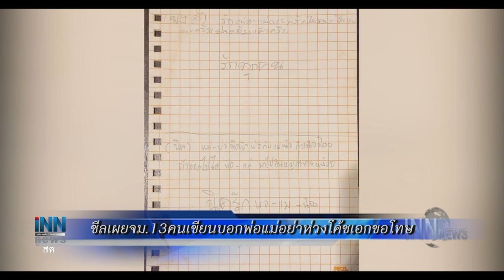ข่าวต้นชั่วโมง 09.00 น. (07/07/61)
ซีลเผยจม.13คนเขียนบอกพ่อแม่อย่าห่วงโค้ชเอกขอโทษ
จนท.เร่งขุดเจาะโพรงต่อเนื่องล่าสุดลึก400เมตร
"นิกร"ลั่นชทพ.ตั้งเป้าลต.ได้25ที่นั่งกั๊กมีดูดสส.